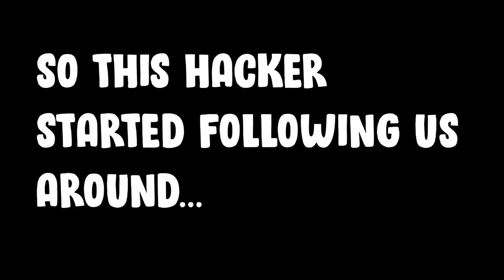First Time Playing GTA Online - Funny Moments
Background Music - Odjbox - Otto Croy,Dutty Moonshine - Takin It Back